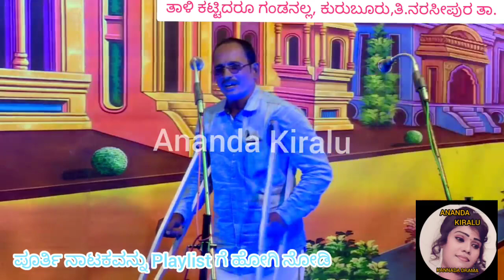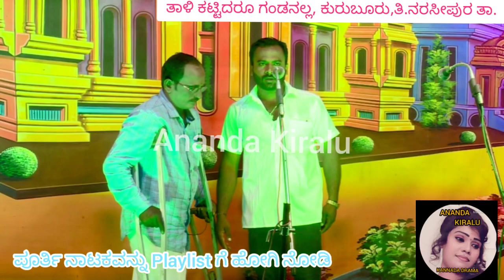16ನೇ ಸೀನ್, ತಾಳಿ ಕಟ್ಟಿದರೂ ಗಂಡನಲ್ಲ, ಕುರುಬೂರು. Taali kattidaru gandanalla, kuruburu